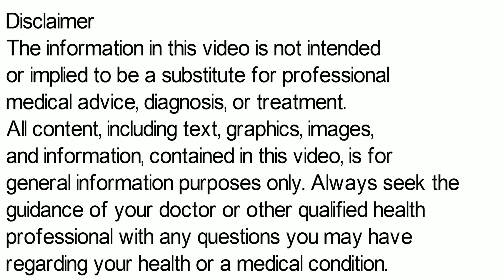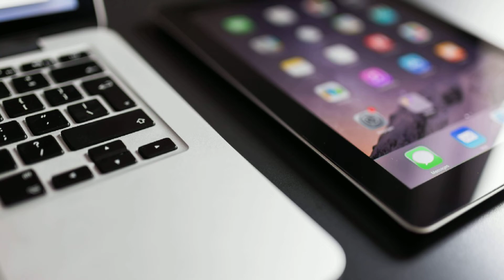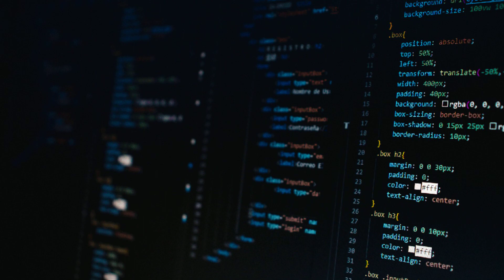Lanzol Capsule | Lanzol 30 mg Capsule Uses, Side Effects in Hindi | how to take lanzol capsule